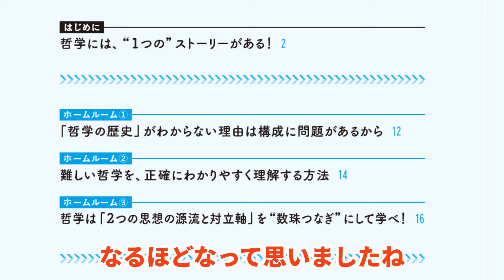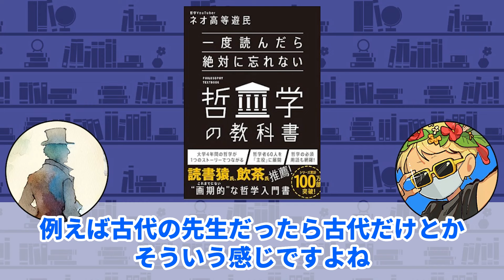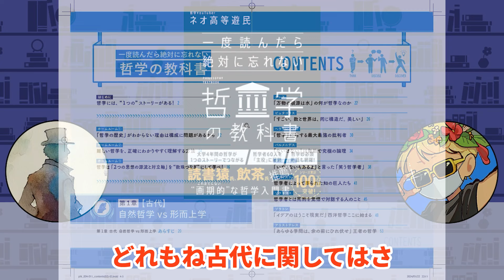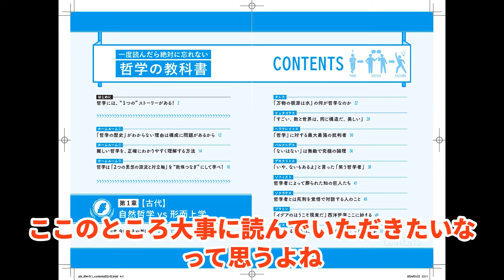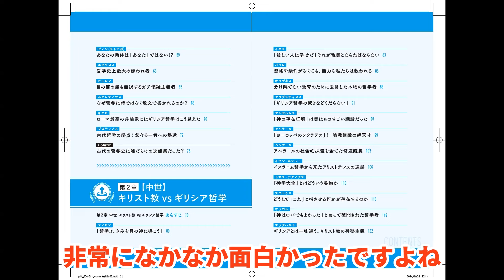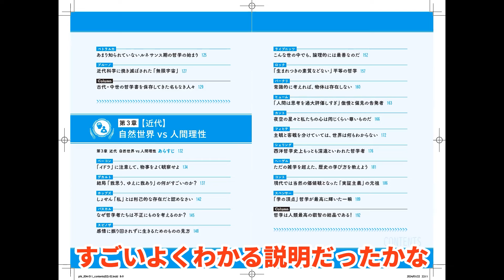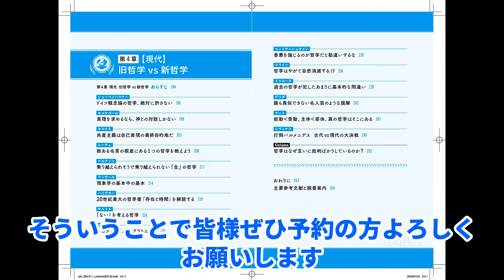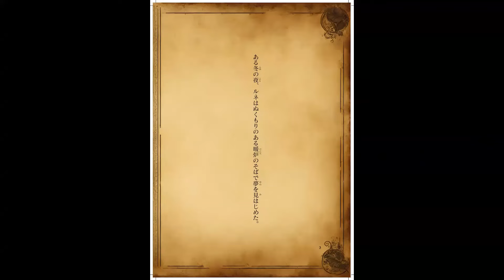【ネタバレ対談】ネオ哲学史の読みどころを特別協力者にうかがいました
「哲学史というのは通常、大先生が自らの研究の集大成として取り組むようなもの。それを素人がデビュー作で、しかも古代から現代まで網羅するなんて、そんなのまともな内容のものが出てくるはずがないって、みなさん当然思いますよね。だけど・・・」

ネオ哲学史を隅々まで読んだ特別協力者が、おもしろかった箇所の感想を述べている動画です。

４月３日発売予定です。よろしければ予約＝応援をお願いします！
ネオ高等遊民(2024)『一度読んだら絶対に忘れない哲学の教科書』SBクリエイティブ

紹介した絵本↓
高久弦太 (2024)『デカルトの夢　デカルトの「夢の懐疑」に基づく哲学絵本』

ゲスト　高久弦太さん
音楽レーベル Vacances Musicales（バカンス・ミュジカル）プロデューサー、ディレクター。地域音楽コーディネーター。同レーベルで多くのアルバム、コンサートをプロデュースする他、これまで「山田耕筰ピアノ音楽プロジェクト」（2022年）、「左手のオールバッハコンサート」（2017年）、また地方自治体主催による音楽イベントなど多くの音楽プロジェクトの企画制作に携わる。カワイ音楽振興会コンサートレポートライターを経て、音楽出版社に長年勤務する傍ら、独学で作曲作品や編曲作品を発表。企画と編曲を担当したCD『J.S.バッハ & S.L.ヴァイス リュート作品の鍵盤用トランスクリプション集』は『レコード芸術』誌準特選盤に選出された。2022年に作曲家畑中雄大と共作した《ギターのためのメンデルスゾーンの主題による幻想ソナタ》が土橋庸人によって初演された。2024年1月『ブルグミュラー絵本～「25の練習曲」に基づく25の物語』を上梓。また、哲学に関する書籍や動画のシナリオ制作にも携わっており、2024年2月には『デカルトの夢～「デカルトの夢の懐疑」に基づく哲学絵本』（哲学絵本シリーズ①）』を上梓するなど、多方面で活躍の場を広げている。

日本初の哲学YouTuberによる、“これまでになくおもしろい”哲学の教科書！

＼著名人も推薦！／

読書猿氏（『独学大全』著者）「哲学の森への招待状、届きました。」

飲茶氏（『史上最強の哲学入門』著者）「“史上最強”を超える本が出てしまった！」

【累計100万部突破シリーズ最新刊！】
西洋哲学史を１時間で解説する動画が13万回、5時間半におよぶ西洋古代哲学史の講義動画が12万回など、これまでの動画総再生回数は400万回を超える哲学YouTuberによる“画期的な”哲学入門書が誕生！

小難しい用語や抽象的な説明ばかりで、つまらないと思われがちな哲学。
ですが、この壮大な学問は、たった２つの哲学思想から始まります。そして、その後の思想同士の対立構造が「哲学の歴史」を形作っているのです。

本書では、難解な哲学用語や年号を用いることなく、大学4年間の哲学の基礎を、１つのストーリーで学べます！
古代から現代まで、60人の哲学者を網羅的に取り上げた、一生役立つ教養が身につけられる必読の１冊！
現役の学生さんから学び直しをしたい社会人の方まで、幅広い年代層におすすめの教科書です。

ホームルーム①　「哲学の歴史」が分からない理由は構成に問題があるから
ホームルーム②　難しい哲学を、正確にわかりやすく理解する方法
ホームルーム③　哲学は「２つの思想の源流と対立軸」を“数珠つなぎ”にして学べ！

第１章　【古代】自然哲学vs形而上学
第２章　【中世】キリスト教vsギリシア哲学
第３章　【近代】自然世界vs人間理性
第４章　【現代】旧哲学vs新哲学

メンバーシップでは限定生配信をやってます（月490円 or 80バーツ）

毎日zoomで読書会や語学勉強会をしているネオ高等遊民サークルの紹介↓
Twitter （ツイ廃レベルでほぼ毎日哲学の話）
note （初心者・中級者向けの哲学勉強法がこれ以上なく具体的に）
【無料記事】哲学史おすすめ100冊ブックガイド（2021年4月度優秀記事）

日本製のbooktuberです。

ブログ(高等遊民のyoutube動画の要約をしてます)
amazon欲しいものリスト（どうぞ投げ銭のお恵みを）